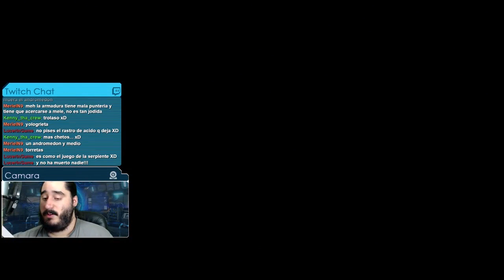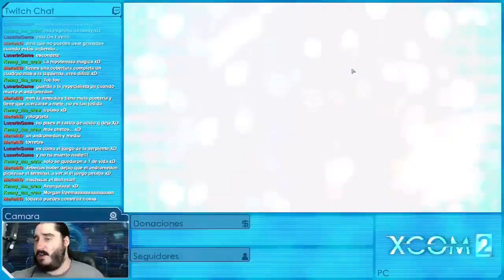XCOM 2: EDICIÓN PARA BEBÉS [ESPAÑOL] | Episodio 40 - Torre de la Red de Advent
Emitido en directo el Viernes 3 de Junio de 2016

MODS

PERSONAJES

SERIES ANTIGÜAS

Gameplay Español de XCOM 2 a 1440p y 60 fps, grabado en livestream y jugado en dificultad veterano y con algunos MODS, porque si el juego hace trampa, yo también.